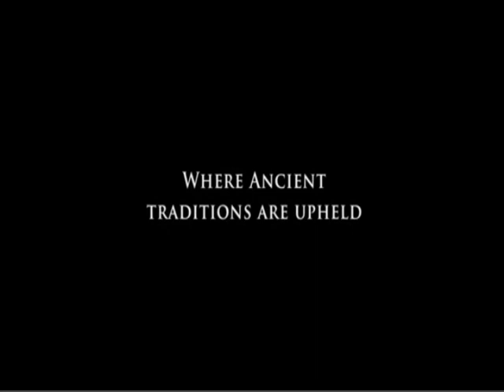Фильм Гробница (лучший трейлер 2010).wmv